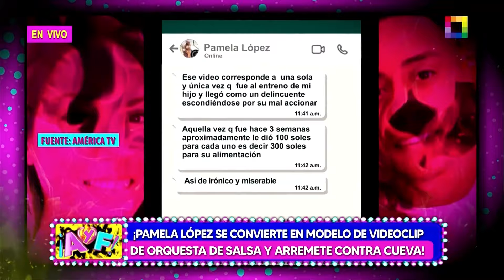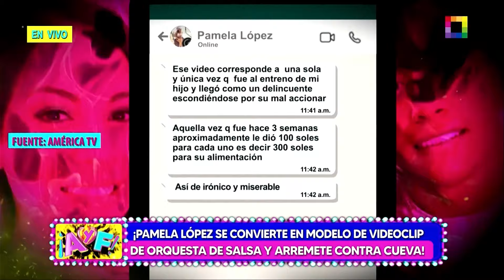Amor y Fuego - OCT 25-PAMELA LÓPEZ SE CONVIERTE EN MODELO DE VIDEOCLIP DE ORQUESTA DE SALSA | Willax